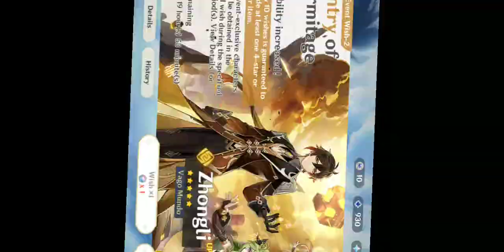Genshin Impact: RNG at 3.0